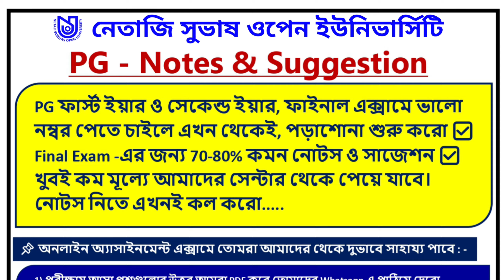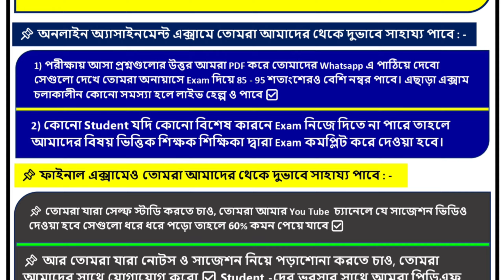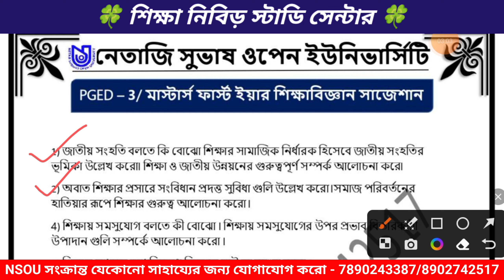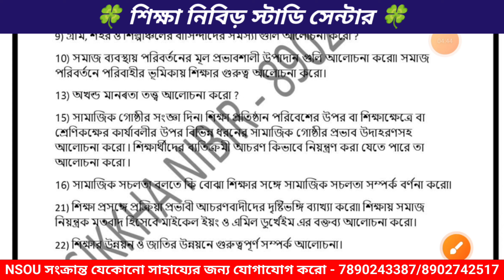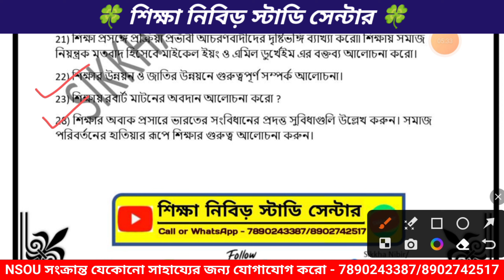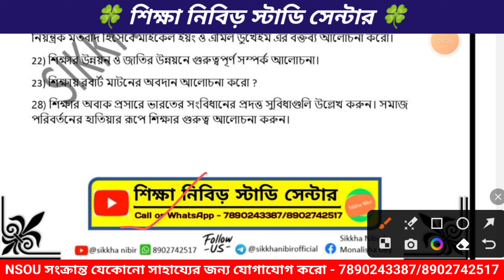PGED - 3 FINAL SUGGESTION 2023। NSOU PG Education Suggestion 2023।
📝 PG নোটস এবং সাজেশন - 2023 ✅

📝সময় বেশি নেই, তাই এখন থেকেই জোড় কদমে পড়া শুরু করো। 😊

✅whatsapp এ PDF স‍্যাম্পল দেখে নিতে পারবে।
✅ ক্যাশ অন ডেলিভারির মাধ্যমে নিজের বাড়িতে নোট হোম ডেলিভারি নিতে পারবে।।
✅3-4 দিনের মধ্যেই হোম ডেলিভারি।
✅ হ্যান্ড টু হ্যান্ড ও নোটস নেওয়ার সুবিধা আছে।
✅ নোটস নিলে পরীক্ষার আগে লাস্ট মিনিট সাজেশান সম্পূর্ণ বিনামূল্যে দেওয়া হবে।
✅ ডেলিভারির জন‍্য আলাদা টাকা লাগবে না।
✅ এছাড়া সকল আপডেট ও সাহায্য আমাদের থেকে পাবে।

📍 আমাদের whatsapp গ্রুপে join হয়ে যাও। সকল আপডেট সাথে সাথে জানতে পারবে। উপরে লিংক দেওয়া আছে। ✅

📝 PG ফাইনাল এক্সামের নোট ও সাজেশানের জন্য যোগাযোগ করো .

🍀 শিক্ষা নিবিড় স্টাডি সেন্টার 🍀
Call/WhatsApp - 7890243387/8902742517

⚠️ বিশেষ দ্রষ্টব্য - শিক্ষা নিবিড়ের সেন্টার থেকে নোটস নেওয়ার জন্য শুধুমাত্র শিক্ষা নিবিড় সেন্টারে যোগাযোগ করবে এবং উপরে দেওয়া অফিশিয়াল নাম্বারে কল বা মেসেজ করবে।

         *** তবে হ্যাঁ কোন ব্যক্তির প্ররোচনায় যদি তোমরা শিক্ষা নিবিড় সেন্টারের নোট অন্য কোথাও থেকে কম দামে বা বেশি দামে কিনে নাও সে ক্ষেত্রে তোমরা লাস্ট মিনিট সাজেশন থেকে বঞ্চিত হবে এবং টাকা দিয়ে ঠকে গেলে, সে ক্ষেত্রে শিক্ষা নিবিড় সেন্টার কোন দায়িত্ব নেবে না। ইতিপূর্বে এমন ঘটনা বহুবার হয়েছে, তাই সমস্ত স্টুডেন্ট যারা আমাদের সেন্টার নোট নিতে চাও, তোমরা অবশ্যই উপরে দেওয়া অফিশিয়াল নাম্বারে আমাদের সাথে যোগাযোগ করবে। 😊

📌 প্রিভিয়াস ইয়ারের প্রশ্নপত্র তোমরা যারা ডাউনলোড করতে চাও, ইউনিভার্সিটি নিজস্ব ওয়েবসাইটেই আপলোড করে দিয়েছে, আমি তোমাদের লিংক দিচ্ছি ডাউনলোড করে নাও ✅

আর এটাতে 2019 ও তার আগের ইয়ার গুলো পেয়ে যাবে  ✅

নেতাজি সুভাষ ওপেন ইউনিভার্সিটি সম্পর্কিত তোমাদের যা কিছু প্রশ্ন বা ডাউট আছে জিজ্ঞেস করতে পারো আমাকে 🙂 -

nsou pg suggestion 2023
nsou pg history suggestion 2023
nsou pg bengali suggestion 2023
nsou pg education suggestion 2023
nsou pg political Science suggestion 2023
nsou pg public administration suggestion 2023
nsou pg english suggestion
nsou pg history 1st paper suggestion 2023
nsou pg 1st year history suggestion 2023
nsou pg 1st year political science suggestion 2023
nsou pg 1st year public administration suggestion 2023
nsou pg history 2nd year suggestion 2023
nsou pg final exam 2023 suggestion
nsou pg 2nd year bengali suggestion
nsou pg history suggestion 2024
nsou pg 2nd year history suggestion
nsou pg education suggestion
nsou pg 2nd year education suggestion
nsou pg 2nd year political Science suggestion 2023
nsou pg 2nd year public administration suggestion 2023